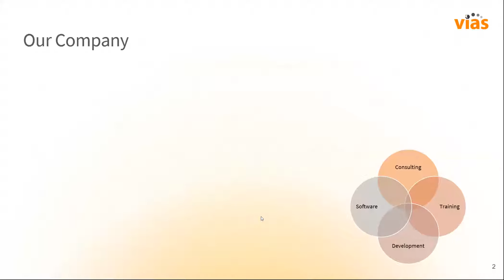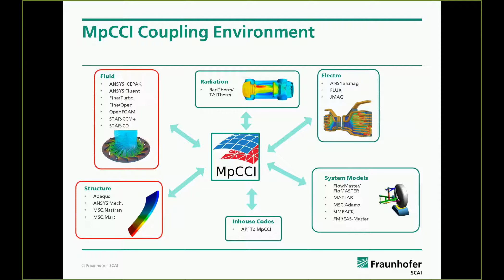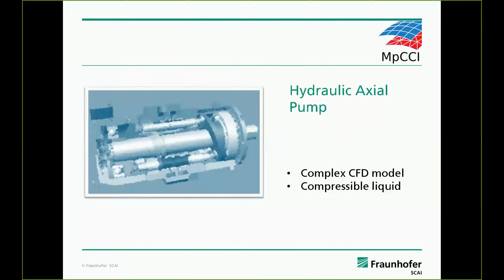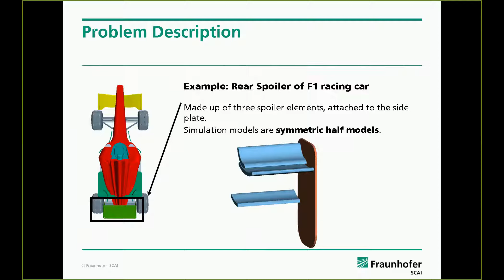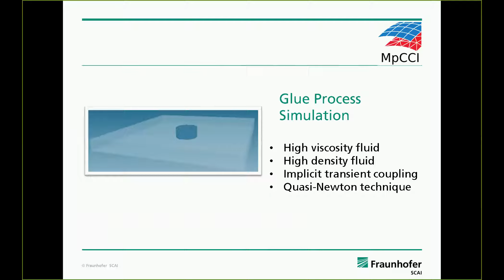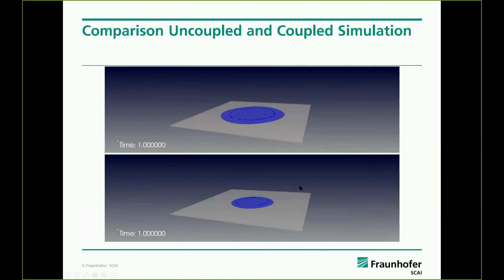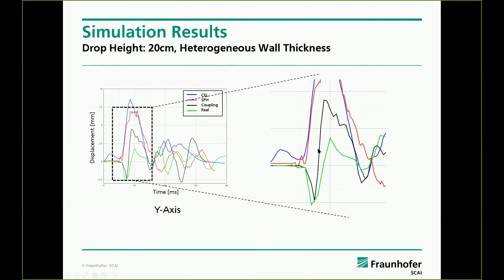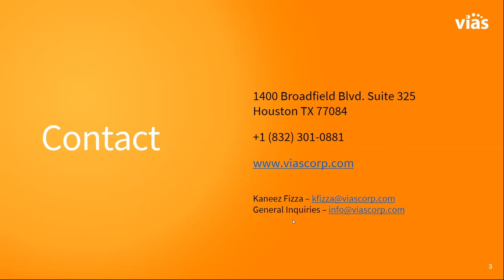Webinar: Using MpCCI™ to model Fluid-Structure-Interaction with Abaqus and third party CFD tools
The MpCCI CouplingEnvironment supports a smooth combination of Abaqus with 3rd party CFD codes: ANSYS Fluent, FINE/Open, FINE/Turbo, OpenFOAM, STAR-CCM+, and STAR-CD. The open programming interface further on allows to integrate own and inhouse codes to the MpCCI coupling framework.

When a surrounding fluid exerts pressure on a flexible structure this structure deforms- which leads to changes in the flow field of the fluid. These so-called fluid-structure interactions appear in different application areas: the most common examples are wings, spoilers and other deformable parts of racing or everyday cars or the flutter of aircraft wings. Furthermore, this effect can be observed in many machines, especially where moving parts or light, very deformable walls are involved. Typical examples are valves, pumps or hydraulic engine mounts.

We will present the general concepts on FSI calculation using Abaqus, MpCCI and a 3rd party CFD code and show following examples:

Optimization of a flexible spoiler in automotive racing
Aero-elastic benchmark cases using coupled fluid-structure code combinations
FSI in the Design Process for a New Axial Hydraulic Pump
Thermal and pressure loads in turbomachinery